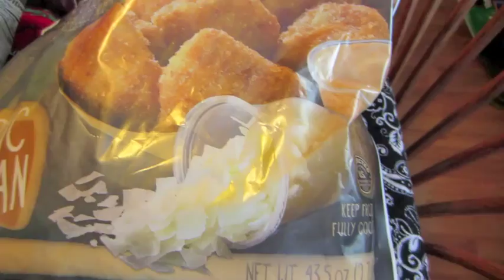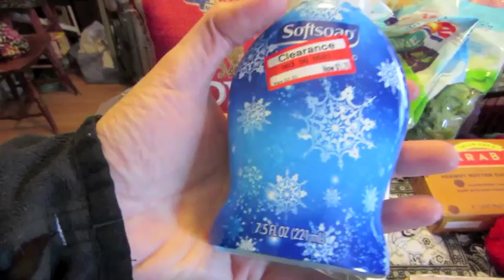Target & Sam's Club Haul & Puppy Weigh-in! from 1/7/14